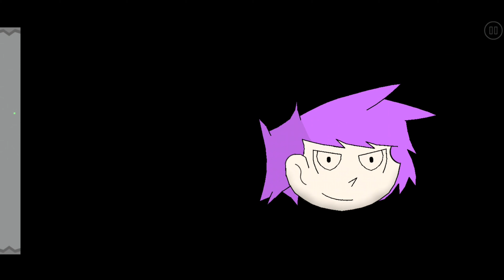[Mobile] Dora Dance by Earthum || Easy Demon